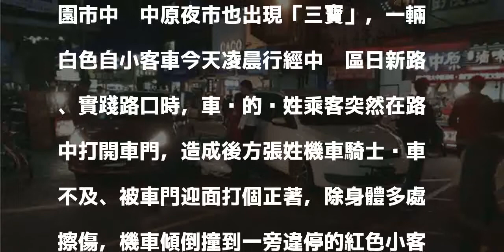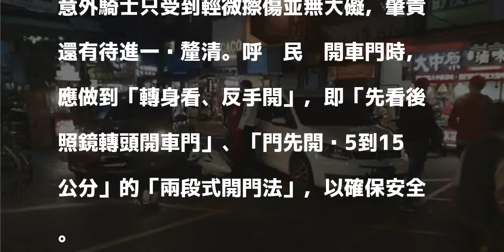三寶出現 騎士衰遇小客車路中開門再撞違停車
〔記者李容萍／桃園報導〕太誇張了！桃園市中壢中原夜市也出現「三寶」，一輛白色自小客車今天凌晨行經中壢區日新路、實踐路口時，車內的溫姓乘客突然在路中打開車門，造成後方張姓機車騎士剎車不及、被車門迎面打個正著，除身體多處擦傷，機車傾倒撞到一旁違停的紅色小客車。

發表評論評論如下。